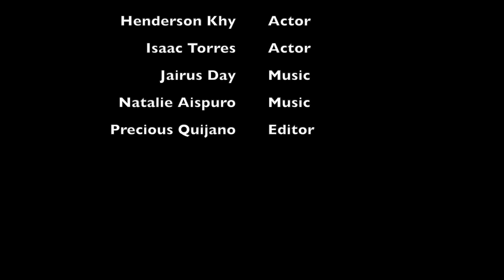Sacrifices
2022 YMCA Youth Institute
- New Class Cohort

222 Cloud